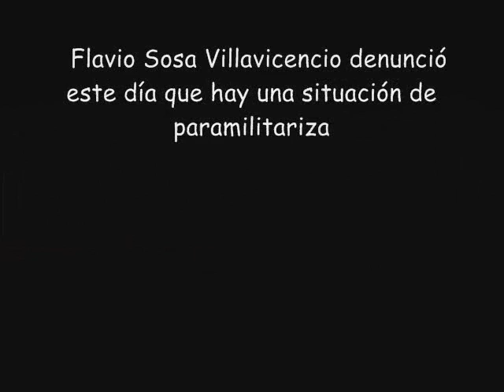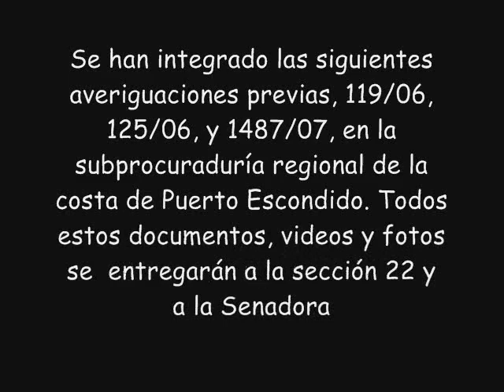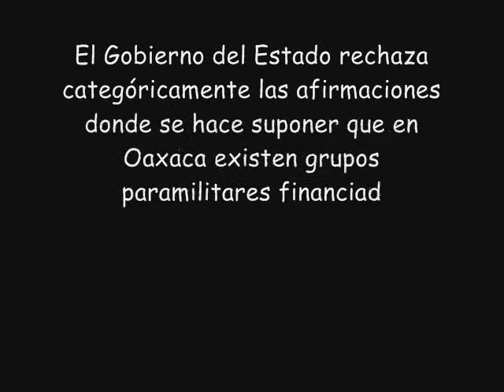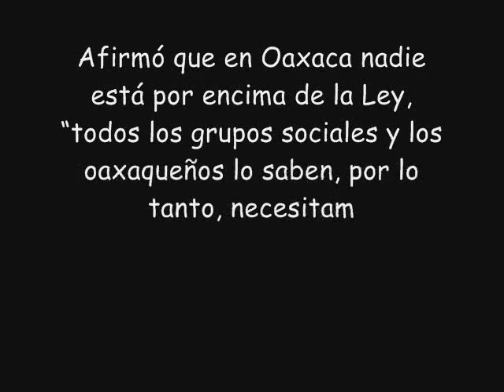Denuncian grupo paramilitar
Flavio Sosa Villavicencio denunció este día que hay una situación de paramilitarizazión en San Antonio Ocotlan , este grupo de choque lo están financiando el gobierno del estado particularmente Jorge Franco "Chucky" actual presidente del PRI estatal; Al estar promoviendo el voto por la consulta ciudadana del próximo 10 de agosto y estando cerca de la zona un grupo de Ciudadanos preocupados por la situación le hicieron entrega a Sosa Villavicencio de pruebas y señalaron como responsables del grupo SAO,  a Franco Vargas y a Amado Canero Chávez "alias el chivo,  estos individuos ocuparon violentamente tres centros educativos,  la agencia municipal, la iglesia de San Antonio de Padua y en una ocasión se bloqueó el acceso a la comunidad. "Nadie ha hecho caso de este asunto" el 47 batallón de infantería esta enterado, todas las policías de la región y no se ha hecho nada, de hecho aseguran los supuestos paramilitares que el batallón y la policía los apoyan, por lo que tienen licencia para matar